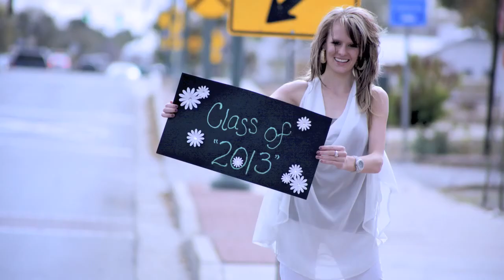High School Senior Pics - Photography Session - Hollywood photographer George Ohan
I had an amazing trip to Gilbert Arizona with the Hankins family.  This was an amazingly fun day shooting, creating, and making memories.  Please let me know if you have any questions about the shoot.

Very Respectfully,

George Ohan